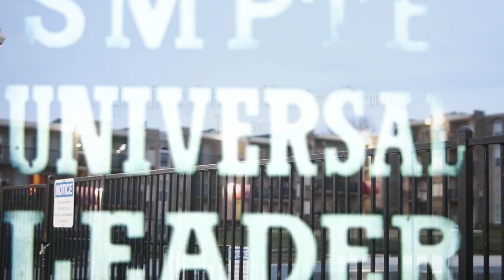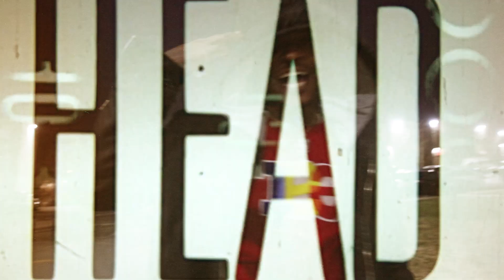Yung Swury - Reality